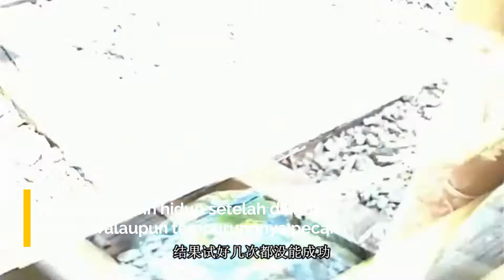Video Unik Hewan | Penyu Dilindas Kereta dan Masih Hidup... Luar Biasa!!!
Video hewan unik penyu malang dilindas kereta api yang sedang lewat dan tetap hidup. Walaupun tempurung penyu tersebut retak, akan tetapi penyu tersebut masih hidup karena dilindungi oleh tempurungnya yang kuat. LUAR BIASA!

Music supported by Unconditionally -  Broken Elegance